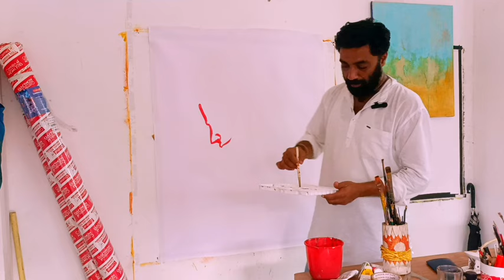Draw the picture without fear,,, ഭയപ്പാട് ഇല്ലാതെ ചിത്രം വരക്കുക.@sumeshshanmughan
Draw the picture without fear.